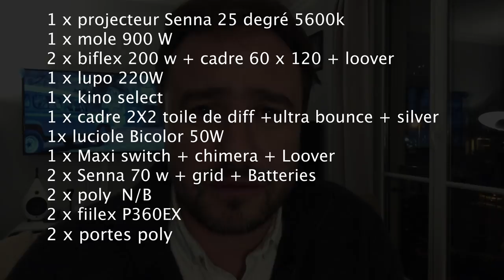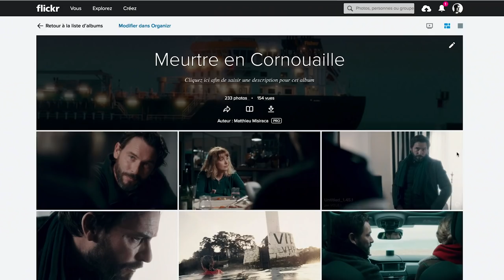COMMENT J'AI ÉCLAIRÉ CE TÉLÉFILM FRANCE 3 100 % LED ?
Coucou les amis j'explique mon approche sur le téléfilm "Meurtre en Cornouaille" sur l'image et surtout l'éclairage 100% LED
20,4 % PDA leader devant TF1 et FRANCE 2 !!!

MATERIELS PROFESSIONNELS:

- 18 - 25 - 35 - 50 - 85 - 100 Red Pro Primes
- 18,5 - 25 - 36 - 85 mm Celere HS prime
- 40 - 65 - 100 mm Anamorphic Lens Atlas Orion
- Mattebox Arri
- Trepied